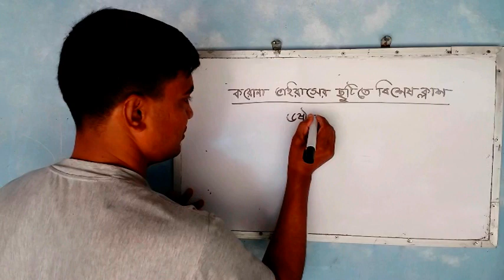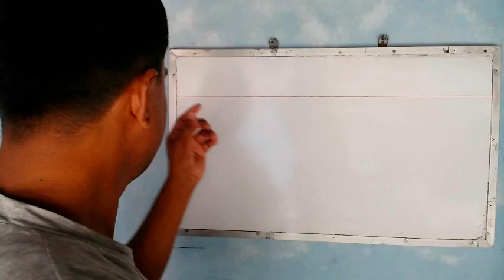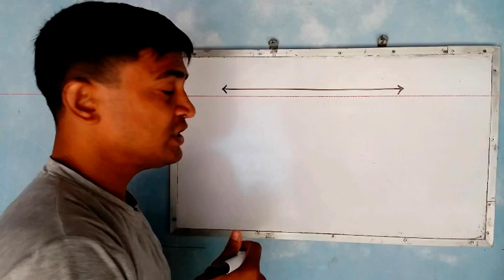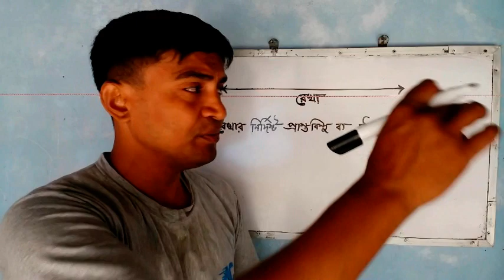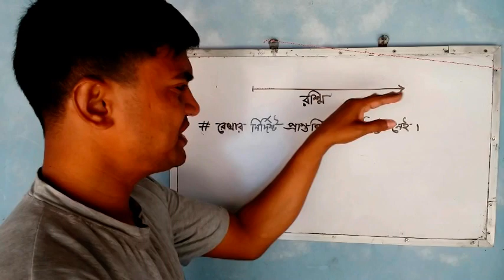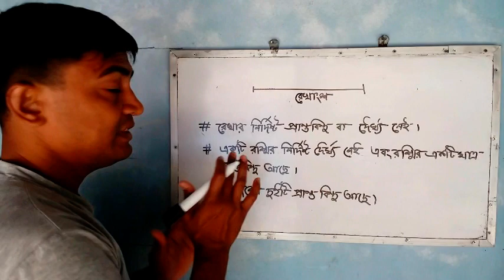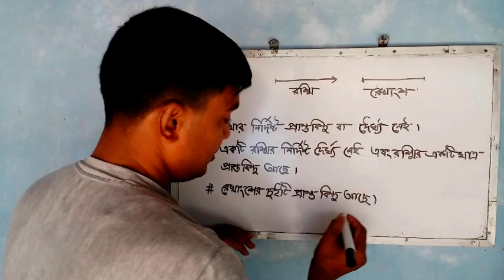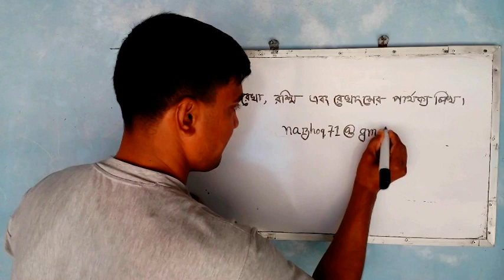Nazmul Sir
৬ষ্ঠ শ্রেণির জ্যামিতি-রেখা, রশ্মি, রেখাংশ

This video is created by Md. Nazmul Haque with PowerPoint 2013.
📂How to crop a picture in PowerPoint (advanced tips) পাওয়ার পয়েন্টে আপেল কেটে শ্বাস বের করার পদ্ধতি।
📂পাওয়ার পয়েন্টে ব্যানার তৈরী ।। How to make a Banner in PowerPoint ।। Design a Banner In PowerPoint
📂পাওয়ার পয়েন্টে কাঁচের রুলার তৈরী ও রেখা অঙ্কন- ১ম পর্ব ।। How to Draw ruler in PowerPoint (2020)

📂Create shortcut key in adove Photoshop।।ফটোশপে একশান টুল থেকে ফাংশন কী এড করে এক ক্লিকে ইচ্ছেমত কাজ।

Md. Nazmul Hoque
Assistant Teacher (Mathematics)
Best Content Developer at a2i
ICT4E District Ambassador at a2i